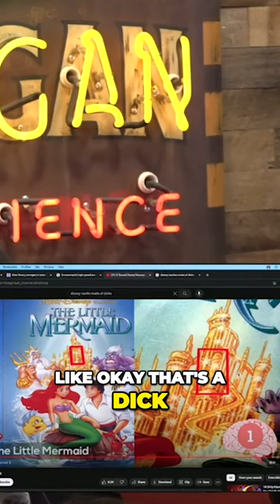Shocking Marshmallow Cannon Reveals Controversial Hidden Secrets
Dive into the mind-bending world of conversations with Joe Rogan! 🎙️ In this snippet from the latest JoeRoganExperience (JRE) podcast, we explore fascinating topics with intriguing guests. From mind-expanding discussions to hilarious anecdotes, join the journey of intellectual exploration and laughter. 🚀 Don't miss out on the latest insights and memorable moments from the most thought-provoking podcast around.